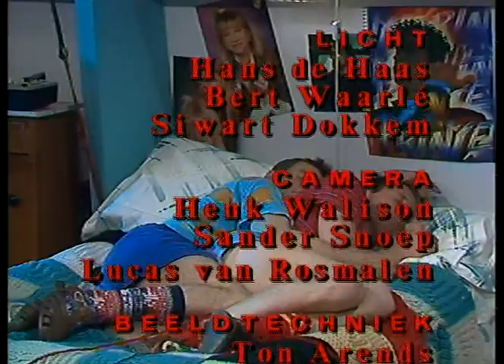Broertjes - Het appeltje - 1988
Frank en René zijn broers. Ze slapen samen op een kamer, waar het meestal een flinke rotzooi is. Ze proberen heel aardig voor elkaar te zijn, maar meestal is het oorlog en papa wordt daar zóóó moe van..

 Uitgezonden door de VPRO in 1988.

Met Frank Groothof, René Groothof en Marnix Kappers (vader)

Marnix Kappers overleed op 73-jarige leeftijd in Amsterdam.

Deze video bevat auteursrechtelijk beschermde content, daarom zal er reclame te zien zijn.
De opbrengsten gaan naar de eiser.

Songtekst begintune

En we zijn gebroeders zoals u ziet
En wanneer w'elkander weer eens zien
En wanneer w'elkander weer eens weder zien

Op zondag
Zondag drinkdag
'k Wou dat het altijd
Zondag drinkdag was

Op maandag
Bruine bonen maandag
Bruine bonen maandag
Zondag drinkdag was

Op dinsdag
Frikadellen dinsdag
Frikadellen dinsdag
Bruine bonen maandag
Zondag drinkdag was

Op woensdag
Metworst woensdag
Metworst woensdag
Frikadellen dinsdag
Bruine bonen maandag
Zondag drinkdag was

Op donderdag
Boerenkool donderdag
Boerenkool donderdag
Metworst woensdag
Frikadellen dinsdag
Bruine bonen maandag
Zondag drinkdag was

Op vrijdag
Stokvis vrijdag
Stokvis vrijdag
Boerenkool donderdag
Metworst woensdag
Frikadellen dinsdag
Bruine bonen maandag
Zondag drinkdag was

Op zaterdag
Droog brood zaterdag
Droog brood zaterdag
Stokvis vrijdag
Boerenkool donderdag
Metworst woensdag
Frikadellen dinsdag
Bruine bonen maandag
Zondag drinkdag was